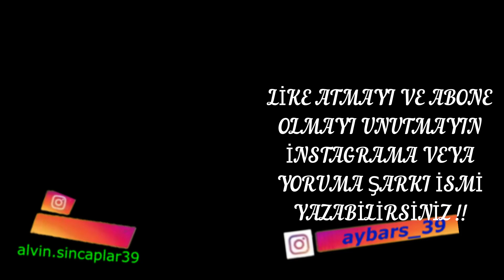TUĞBA YURT-BENİM O (Alvin ve Sincaplar-Kızlar)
TUĞBA YURT BENİM O ŞARKISI Gercekten çok güzel oldu ben bu kadar beklemiyordum İSTEK ŞARKILARINIZI YORUMA YAZIN !!

İndirme Linkleri ::

Telefonda ::: MYT Müzik
Bilgisayarlarda istediğiniz MP3 dönüstürücüden indirebilirsiniz .

🔑🔑🔑 Anahtar Kelimeler 🔑🔑🔑
tuğba yurt benim o remix,
tuğbayurt benim ol,
tuğbayurtbenimo sözleri,
tuğbayurtbenim o karaoke,
tuğbayurt benimoreaction,
tuğba yurt benim o lyrics,
tuğba yurt benim o sözler,
tuğba yurt benim o söz müzik,
tuğba yurt benim o şarkı sözleri,
tuğbayurtbenimoşarkısını indir,
tuğba yurt belki,
tuğba yurt biz gülleri severdik,
tuğba yurt beni unutma

tuğba yurt feat. yiğit mahzuni - unutacağım,